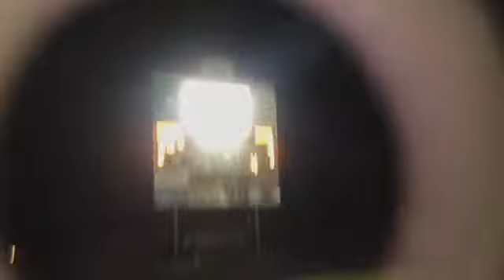Clark County at Centralia 2nd Half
Recorded live on my iPhone on 8/28/15 at 8:13 PM CDT - Captured Live on Ustream